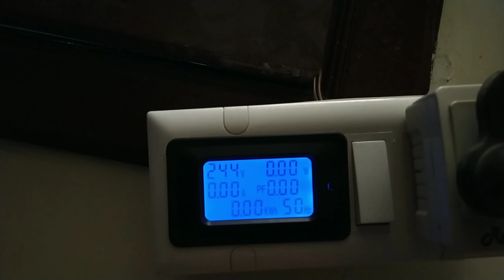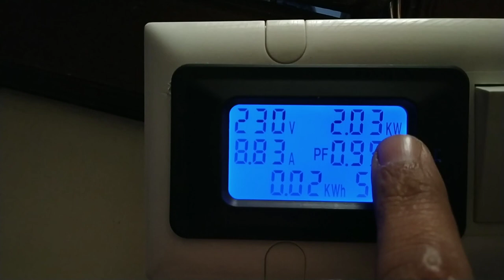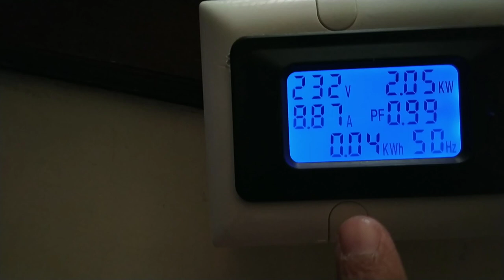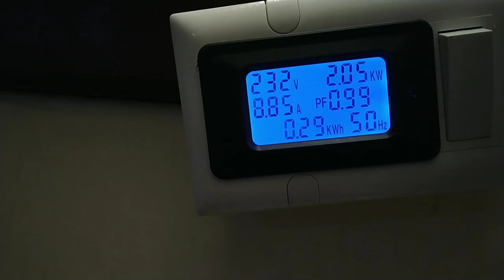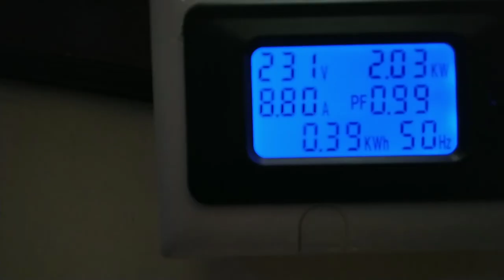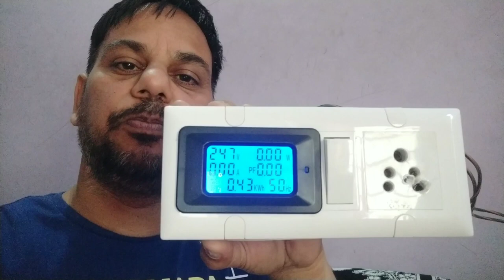गीजर से कितना बिल आयेगा || How much Electricity consumption with Geyser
Electricity consumption with Geyser || गीजर से कितना बिल आयेगा || Electric bill with geyser||

Others video
Electricity power consumption with water heater